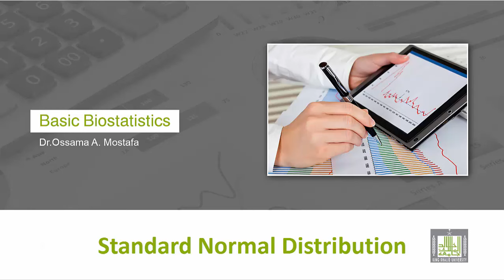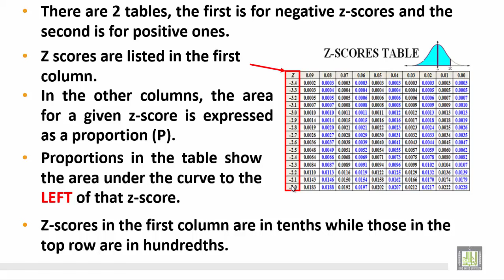Basic Biostatistics - U1-L29 : Scores Table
المقررات المفتوحة
Scores Table
- Z-scores Statistical Table